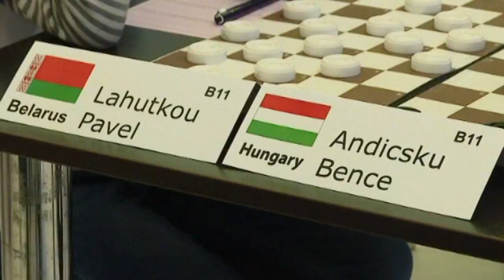Итоги молодежного чемпионата мира по шашкам-100